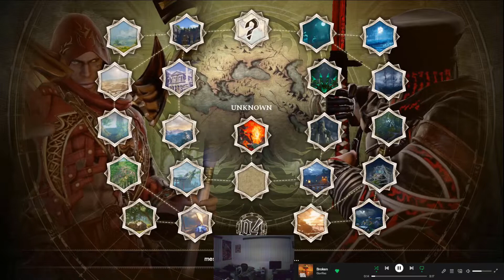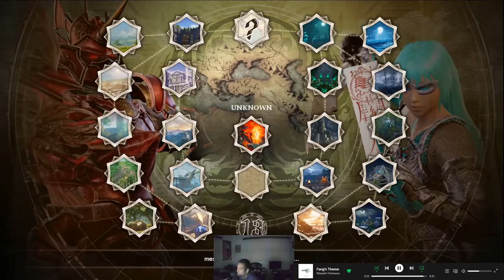Soul Calibur 6 - A fun time!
And another stream vod!  This was a much nicer day and got to use some other characters.